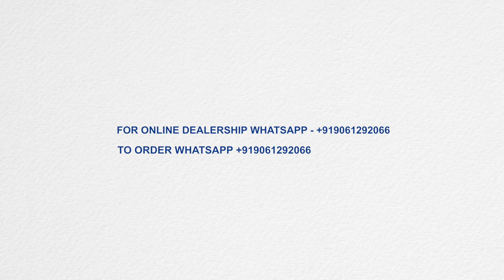Neendoor Haute couture 100% Linen shirt promo